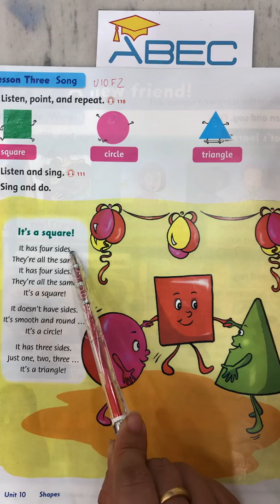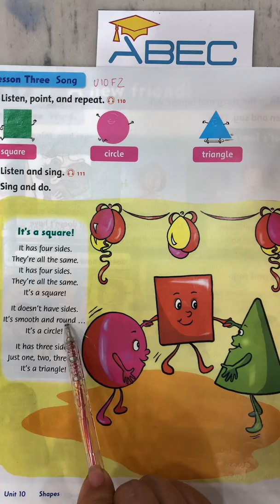HƯỚNG DẪN FAMILY AND FRIENDS 2 UNIT 10 LESSON 3